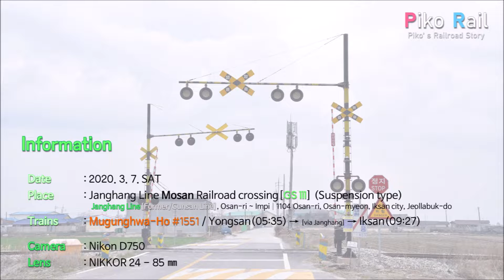《🚫철거됨》│[2020. 3. 7] 장항선 모산 건널목 영상 / Janghang Line Mosan R.C Video / 長項線 モサン 踏切 映像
❌ 해당 건널목은 2020년 12월 10일부로 장항선 익산~대야 간 복선전철 개량화가 완료됨에 따라 새 노선으로 이전한 뒤 철거되면서 더 이상 볼 수 없는 철도건널목입니다.

본래 이 건널목은 익산~구/군산을 잇는 군산선에 속했던 철도건널목들 중 하나였습니다.

2008년에 장항선 직선화 1단계를 하면서 장항선과 당시 군산선 익산~대야 구간과 연결하여 해당 구간을 장항선으로 통합했습니다. 이에 군산선 소속 철도건널목들 대부분은 이 때부터 장항선으로 편입하게 됩니다.
※ 군산선 잔여 구간(대야 분기[개정]~구/군산)은 군산화물선으로 명칭을 변경했습니다. 따라서 이 구간에 있는 철도건널목들은 장항선이 아닌 군산화물선 소속입니다.

⚠️ 추신사항

1970년에 발생한 모산 수학여행 참사(일명 모산역 건널목 사고)는 충청남도 아산시 배방읍의 당시 모산역(현 배방역) 인근에 있었던 장항선 '이내건널목'에서 발생한 사고입니다.

간혹 당시 사고현장을 현재 이 모산건널목으로 잘못 알고 계시는 분이 있는데, 1970년 당시엔 이 철도건널목은 장항선이 아닌 군산선에 속했으며, 이 때는 장항선과 통합되기 한참 전(2008년)이므로 장항선과 당시 이 구간은 별개의 노선이었습니다.

따라서 현 모산건널목과 '모산역 건널목 사고'는 아무런 관련이 없음을 알려드립니다.

(🚥)철도건널목 영상 게시 일정

💻일반 공개(재답사)
➡️ [금] PM06:00 ~ PM06:45

📡최초 공개
➡️ [토/일] PM05:00 ~ PM05:45
※ 보기 페이지 오픈 - 공개 시각 24시간 전 부터